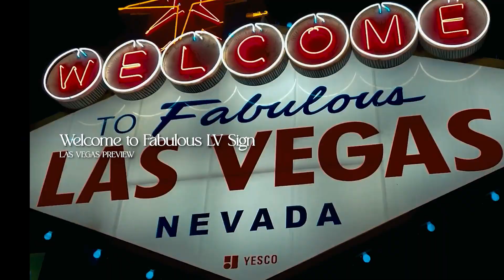2024 MDRT ANNUAL MEETING in VANCOUVER PROMO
Thankyou for Watching Video. See you soon!

2024 MDRT ANNUAL MEETING in VANCOUVER PROMO VIDEO
Directed by :  Daihui(Dave). Kim

- ShinhanLife Insurance MDRT Steering Committee
- Member of PDC for MDRT Korea Chapter